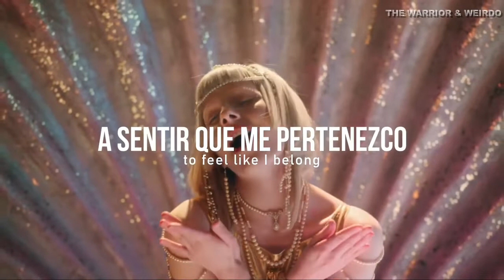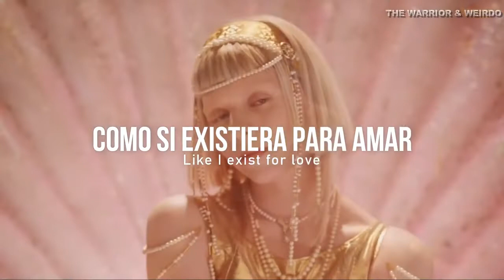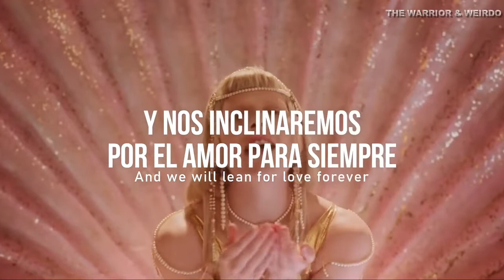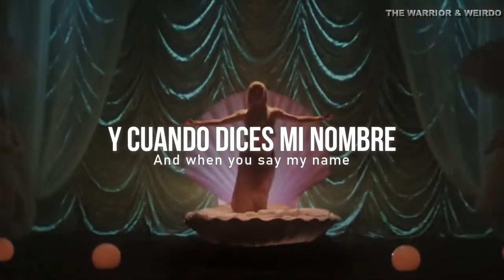AURORA - Exist For Love | Sub español- Lyrics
Hola a todos, quiero compartirles un video edit que tambien se encuentra disponible en mi otro canal secundario ( The Warrior & Weirdo) donde subo contenido exclusivamente de AURORITA ♥♪♪ si te gusta la artista apoya al canal ♥ se que te gustara. subiré algunos por acá de toda la discografia que se viene. acá el enlace
 Aurora Aksnes (Stavanger; 15 de junio de 1996), conocida simplemente como AURORA, es una cantautora noruega. Inició su carrera en 2012 con una serie de sencillos independientes que sirvieron para desarrollar su propuesta artística​ Adquirió notoriedad con el extended play Running with the Wolves —publicado por Decca Records en mayo de 2015 y su versión del tema «Half the World Away» para un comercial navideño de la marca John Lewis​ Su debut en el formato de larga duración ocurrió con All My Demons Greeting Me as a Friend (2016), que comprende una serie de doce temas producidos con los noruegos Odd Martin Skålnes y Magnus Åserud Skylstad Continuó su evolución musical con Infections of a Different Kind (Step 1) (2018) y A Different Kind of Human (Step 2) (2019), los cuales constituyen una obra de dos partes que abordan un mismo «proceso emocional», según la cantante En estos últimos tres trabajos, Aksnes exploró temas como el escapismo, la introspección, el impacto ambiental y el empoderamiento.8​9​10​ Mediante temas como «Queendom» (que habla sobre crear unidad entre los desvalidos),10​ la artista ha creado una amplia base de fanáticos, quienes a su vez acuñaron la etiqueta colectiva «warriors and weirdos» («guerreros y raros») Su álbum más reciente, The Gods We Can Touch (2022), utiliza a los dioses de la mitología griega para hablar sobre «la vergüenza, el deseo y la moralidad»
Su música pertenece al subgénero synthpop (caracterizada por el uso de sintetizadores)​ y la prensa musical la ha distinguido por sus influencias folk y amplio uso de armonías. Algunos reseñadores han coincidido al describir su voz como «etérea»​ Aksnes comenzó su carrera tocando el piano únicamente, pero progresivamente se ha involucrado en la percusión y otros aspectos de la producción de sus temas Asimismo, ha contribuido en menor medida a las bandas sonoras de series y películas como Girls, Frozen II y Wolfwalkers
Aurora Aksnes nació en el hospital de la Universidad de Stavanger, en Stavanger, Noruega, el 15 de junio de 1996​ Pasó los primeros tres años de su vida en Høle, una pequeña localidad donde sus padres, May Britt y Jan Øystein Aksnes, habían vivido durante quince años desde que terminaron sus estudios y encontraron un hogar cercano al bosque para criar a sus hijas​ Ahí desarrolló su gusto por la naturaleza, el canto y las vestimentas antiguas, tales como faldas largas y sombreros.22​ Más tarde, la familia se mudó hacia el norte del país​ en una casa situada en las arboladas montañas de Os un municipio remoto de Hordaland, cerca de Bergen​ La misma Aksnes ha descrito este lugar como muy tranquilo en donde casi no hay coches y las carreteras son pequeñas y llenas de baches» y en ocasiones lo ha comparado con la ficticia tierra de Narnia.​ Cuando asistía a la escuela, sus hermanas Miranda y Viktoria Aksnes se preocupaban de que otros estudiantes pudiesen acosarla por su personalidad y modo de vestir «raros»​ Contrario a ello, los compañeros de Aurora pedían más tiempo del que ella estaba dispuesta a dar, pues en cambio prefería pasar tiempo en el bosque También afirmó que el retraerse en espacios naturales le dio tiempo para filosofar y descubrir el poder de su propia mente De pequeña rehuía de las personas que querían abrazarla, pero esto cambió en ella con el pasar de los años
En cuanto a la música, uno de sus recuerdos más tempranos es haber encontrado un piano eléctrico en el ático de sus padres y quedar fascinada por las melodías que podía producir con ese instrumento​ o cantar a coro el tema Don't Worry, Be Happy alrededor de la mesa familiar Sus padres nunca la habían incentivado a dedicarse a esta actividad como carrera o pasatiempo, pero al hacerse mayor, Aksnes pasó de imitar música clásica a componer material propio, sin pensar alguna vez en hacerlo para entretener a las personas​ Por su parte, aspiraba a convertirse en doctora, física o bailarina​ y en su adolescencia integró un grupo de danza contemporánea​ Comenzó a escribir canciones a los nueve años ya obtenido un mayor conocimiento del idioma inglés y ha citado repetidamente a Leonard Cohen, Bob Dylan y Enya como sus influencias principales A dicha edad su primera composición hablaba sobre cuán duro puede ser el mundo​ Los referentes de Aksnes eran escasos, dado que en su hogar no poseía acceso a la radio o a canales de música en la televisión Incluso al adentrarse en su carrera como cantante admitió que escuchaba a muy pocos artistas Calificó sus motivos iniciales para componer música como «arrogantes», pues creía que las composiciones de Beethoven y Edvard Grieg no eran «lo suficientemente emocionales​ Comentó a la revista WARP en 2019